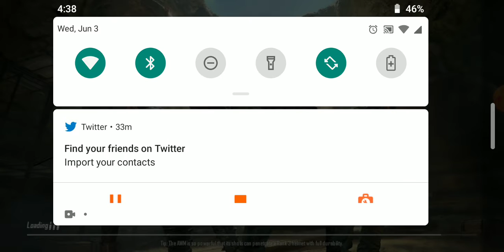Pubg pt 1